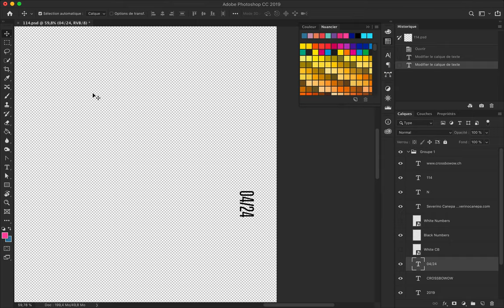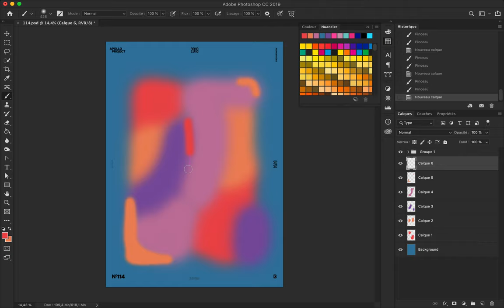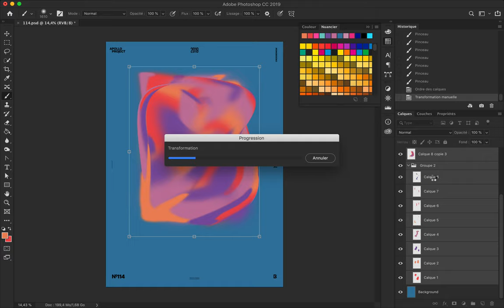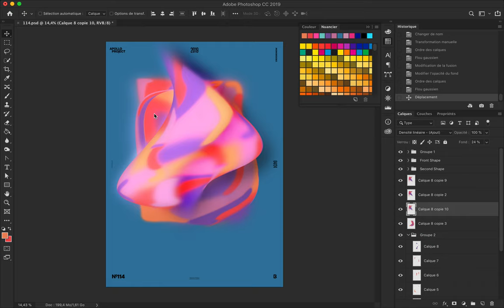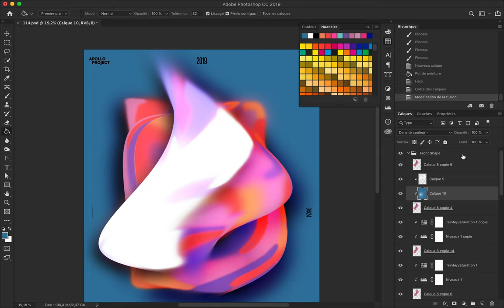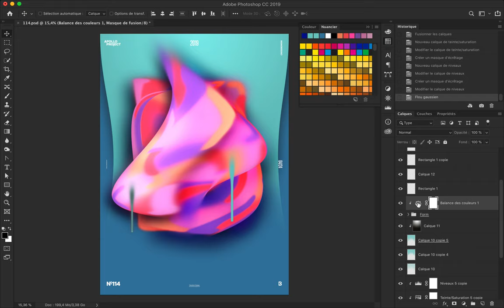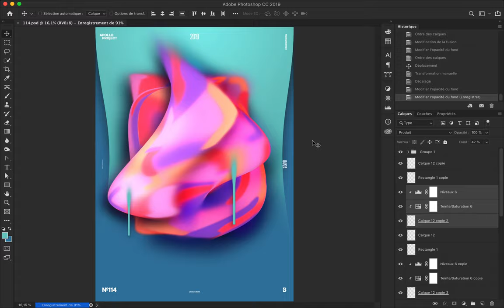Proximity Speed Art Poster #114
Poster design, which features a geometric yet abstract and colorful form.